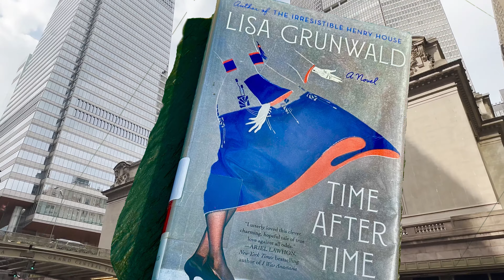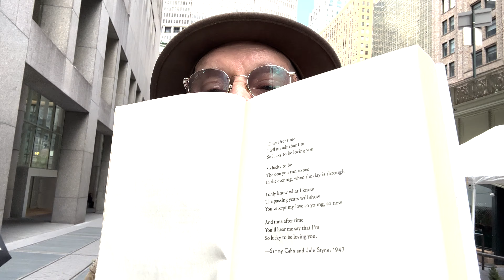Time After Time By Lisa Grunwald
The novel is set in Grand Central Station and I went there to make the video.
I meet a street man and take a short tour of the great old train station.
Director commentary is on top of the other talking.
That might be distracting.